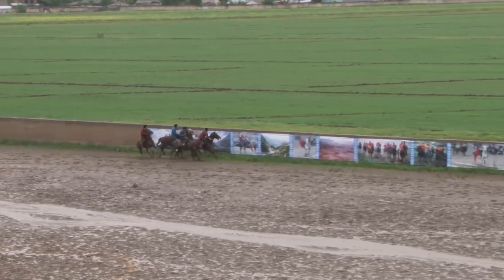Сары Өзөн-Достук, ФИНАЛ День Победы 2015